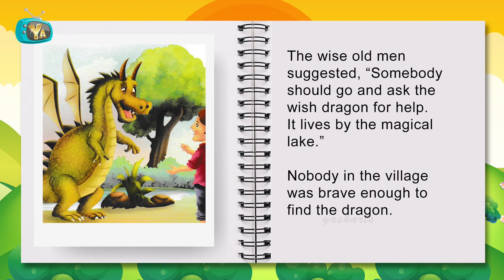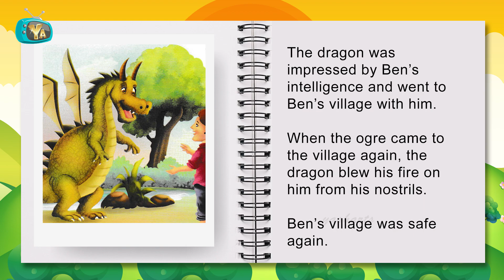Ben and the Wishing Dragon Story | Fairy Tales in English | Audiobook For Kids | Yash Arts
@Yash Arts present, Ben and the Wishing Dragon Story in English. English Fairy Tales For Kids. Story AudioBook For Children. Storytelling For Children.

Creation By : Yash Patwardhan
Voice Over : Ritika Shah
Concept : Milind Patwardhan